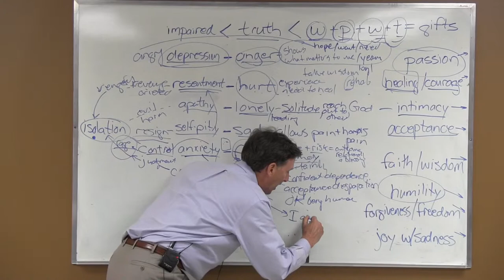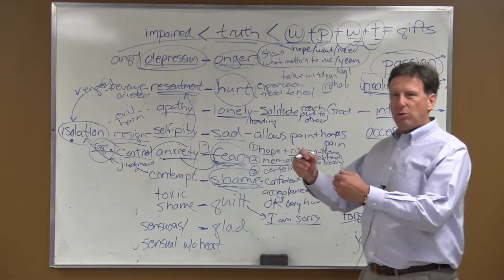Intro To Guilt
Dr. Chip Dodd, Executive Director of CPE, describes the feeling of guilt and the gift and impairment of it.